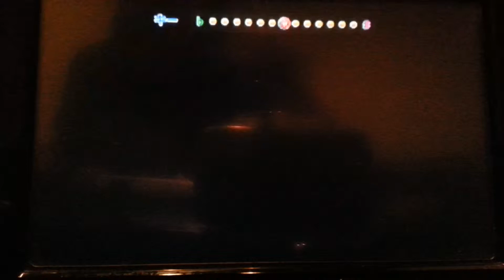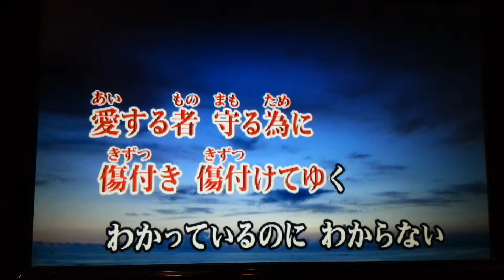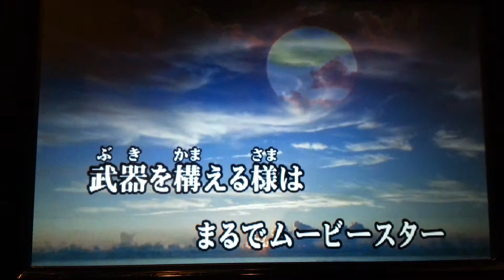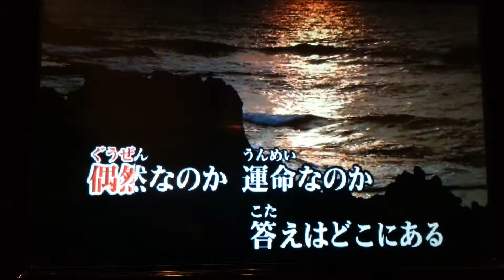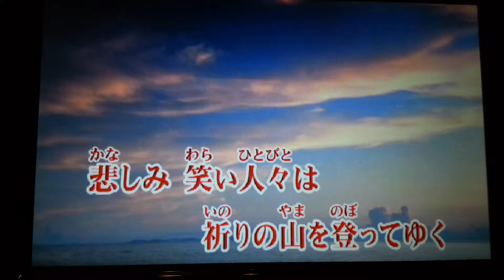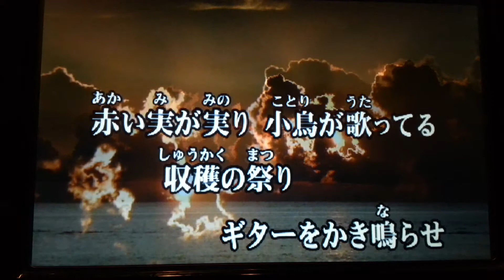複眼 カラオケ